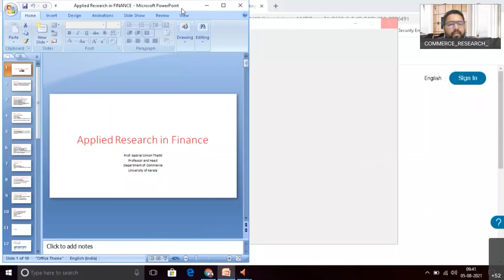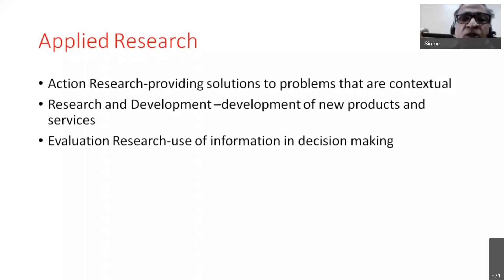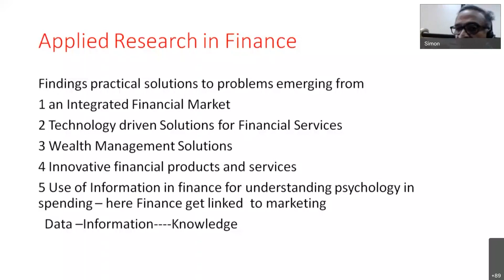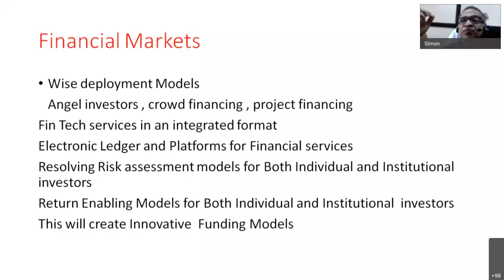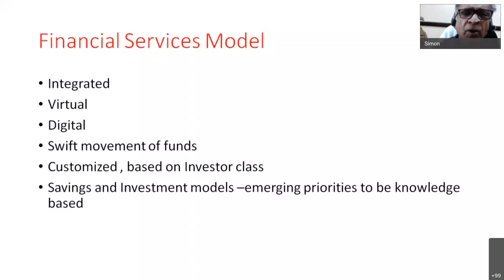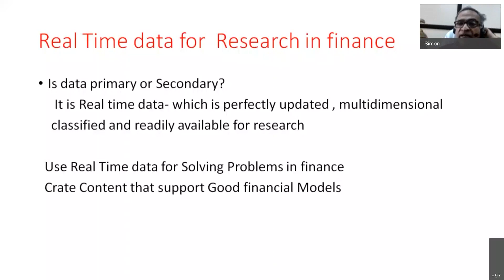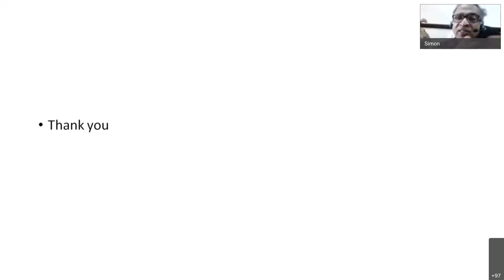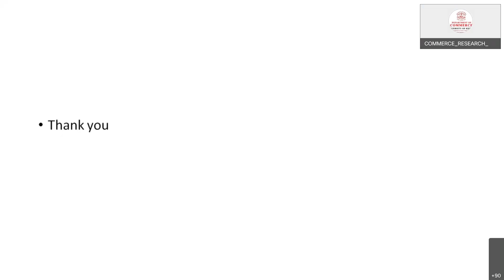"Applied Research in Finance": by Professor Gabriel Simon Thattil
AICTE ATAL WORKSHOP organised by the Department of Commerce, the University of Kerala from August 2 to 6, 2021, Day 4 Session 1